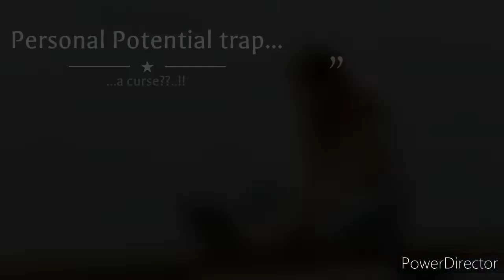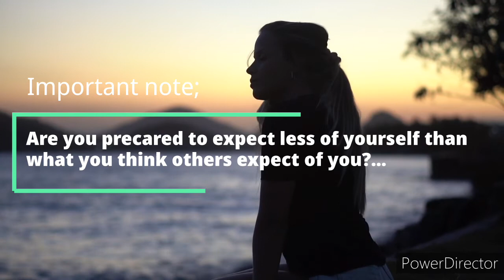Is being good, a curse?? | Personal potential trap model | Self help video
THE PERSONAL POTENTIAL TRAP model;

WHY IT IS BETTER NOT TO EXPECT ANYTHING;

'Such a promising boy' - anybody who has heard this said about them can already guess what lies behind the personal potential trap: a lifetime of striving to fulfil this promise.

It is the curse of talented people. He just needs to find out what he really wants, people say. His shortcomings are overlooked and his successes admired for the ease with which they are achieved.
To begin with, he profits from this attractive yet fatal combination of talent and charisma. That is, until the stupid ones become hard-working then he has to watch from the sidelines as he is overtaken by precisely those people who had once enviously looked up to him.

The personal potential trap can be precisely traced. In the model are
three curves;

.my expectations of myself
• other people's expectations of me
• my actual achievements

The trap opens as soon as others' expectations of you and you actual achievements diverge too much. Normally a talented person cruises along until a crisis point is reached the way to go is to promise 30 and deliver 120.

important note to conclude; ask yourself;
Are you precared to expect less of yourself than what you think others expect of you?